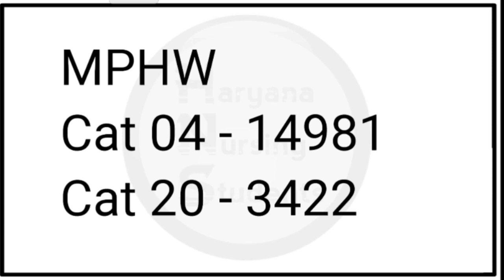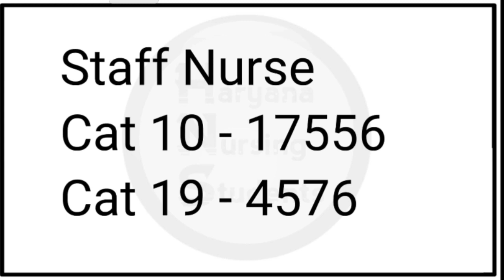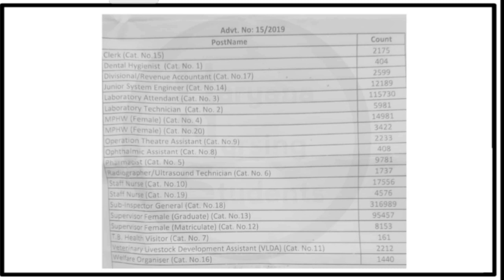Hssc Adv 15/2019 (Total candidate Category Wise)